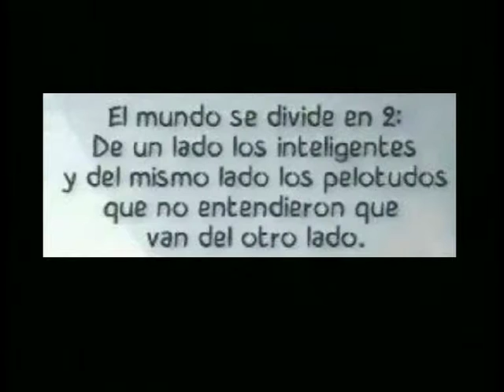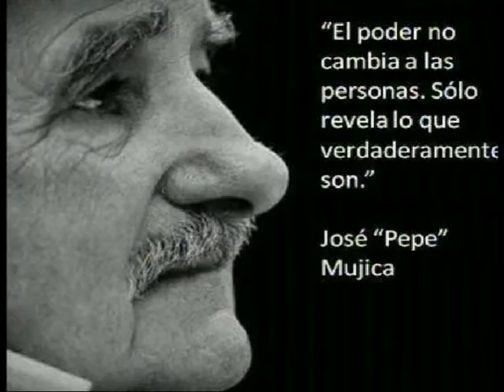BASTA Y SOBRA 2014 PROGRAMA 3 B1 APERTURA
Magazine periodístico. Sábados 13 hs por Somos el Valle. Conduce Carlos Gamero